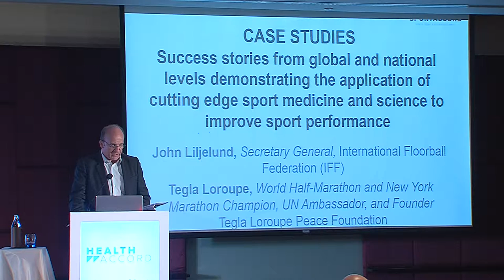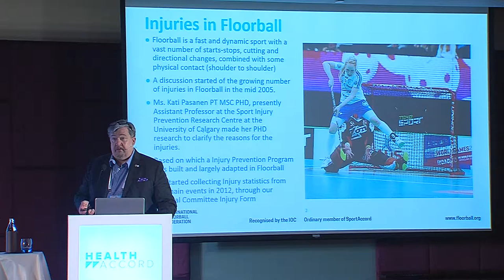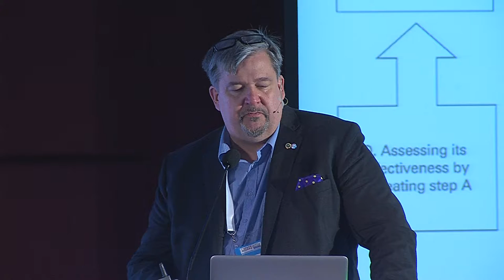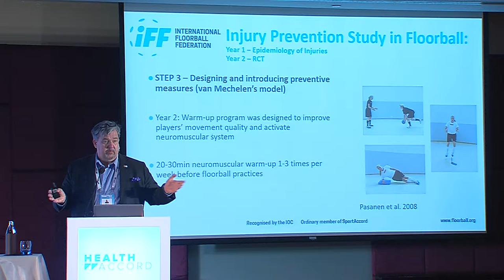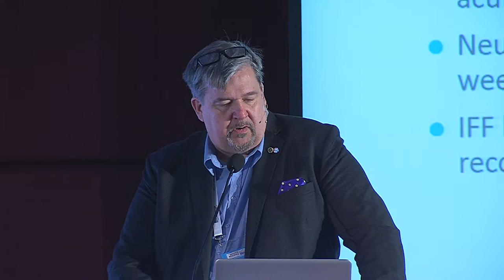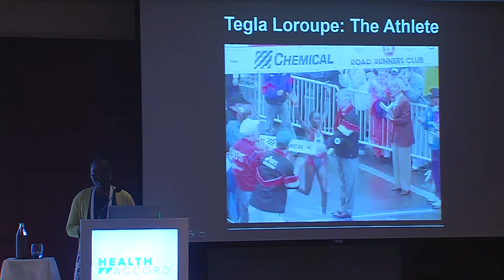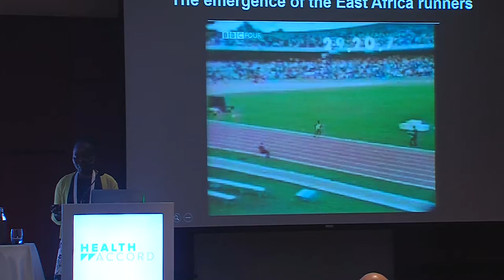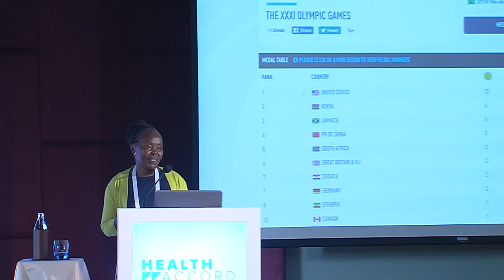HealthAccord - Success stories with John Liljelund and Tegla Loroupe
Success stories from the global and national levels to demonstrate the application of cutting edge sport medicine and science to improve sport performance.